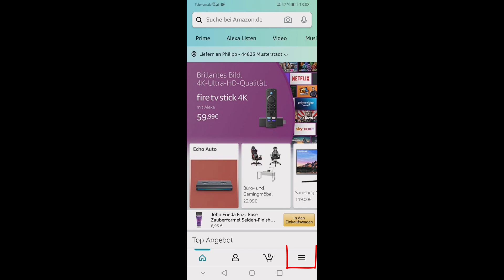Amazon App: Sprache ändern | So Gehts!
✎ Amazon App Sprache ändern - in diesem Video zeige ich dir, wie du in der Amazon App die Spracheinstellungen aufrufst und so die Sprache ändern kannst.

► Sonstiges:

► Etwas ist unklar? Schreibe deine Frage in die Kommentare und ich versuche euch weiterzuhelfen!
► Falls ich helfen konnte würde ich mich sehr über ein Like freuen!